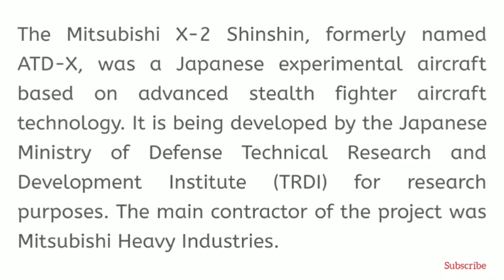Japan plans to start mass production of new local made stealth fighter aircraft in 2031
According to the Defense spending plan announced by the Japanese MoD (Ministry of Defense) on July 7, 2020, Japan plans to start mass production of new local-made stealth fighter aircraft in 2031, with the first deployment in 2035.